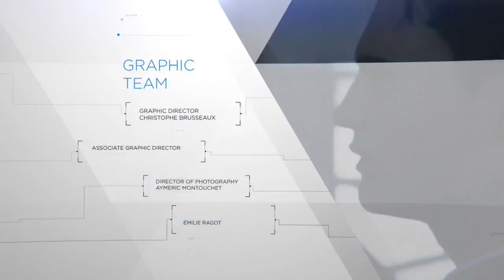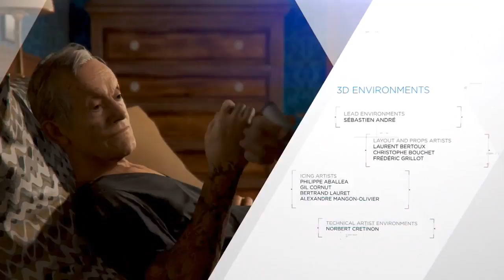Detroit: Become Human Walkthrough - Good Ending: Battle for Detroit (3/3)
This is IGN's video walkthrough for Detroit Become Human on PlayStation 4.

Follow IGN for more!